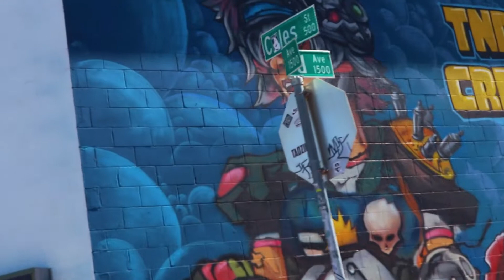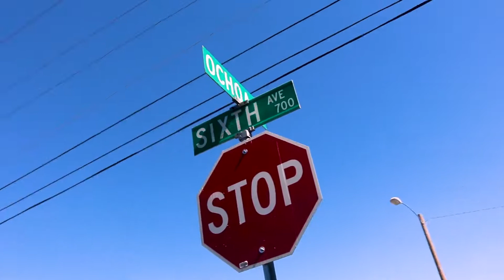Life at the Pass | Segundo Barrio and Centro de Salud Familiar La Fe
Bringing along the audience on a ride through Segundo barrio to deliver a copy of Power at the Pass, the book to Antonio Santos, cultural and technology coordinator, with the happy surprise appearance of Angie Tures.